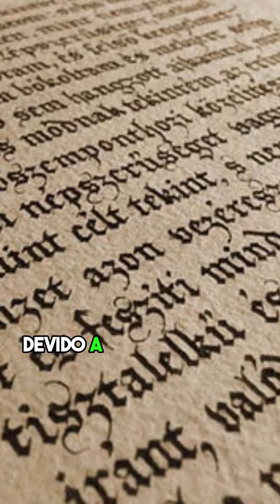Idiomas Mais Difíceis De Aprender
Prepare-se para descobrir algo novo em nosso mais recente vídeo de Curiosidades Incríveis! 🚀 Hoje, vamos explorar Idiomas Mais Difíceis De Aprender. 💡 Não se esqueça de curtir 👍, compartilhar 🔄 e se inscrever 🔔 para mais conteúdo intrigante. Comentários e perguntas são sempre bem-vindos. Vamos aprender juntos! 🧠💫